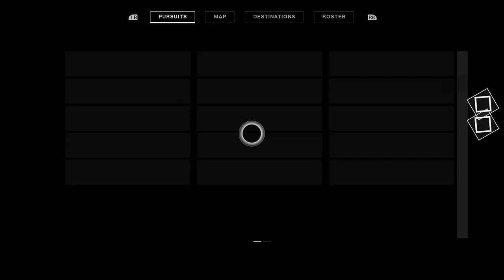Destiny 2 - Competitive Grind With Friends part 17